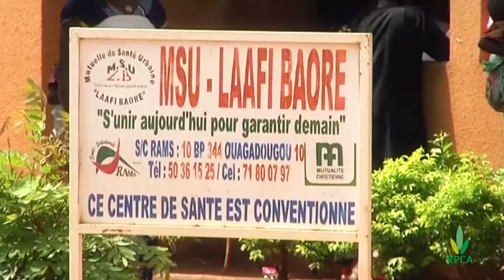01-Did you know? The RPCA's role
Discover in 90 seconds the role and mission of the Food Crisis Prevention Network (RPCA) since its creation in 1984.